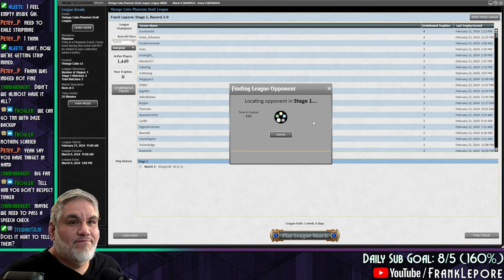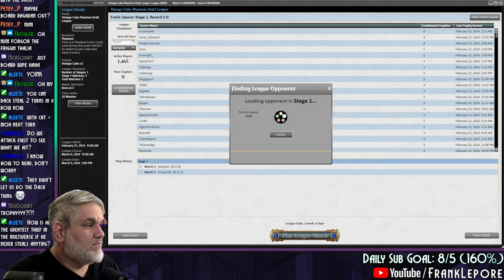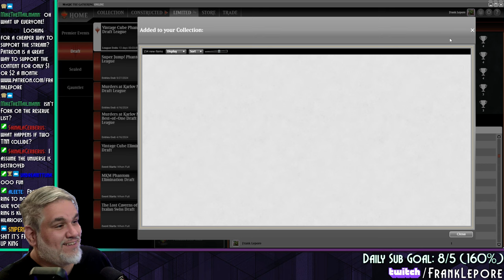Sometimes all you need is a True-Name Best Friend. | Magic Online Vintage Cube Draft